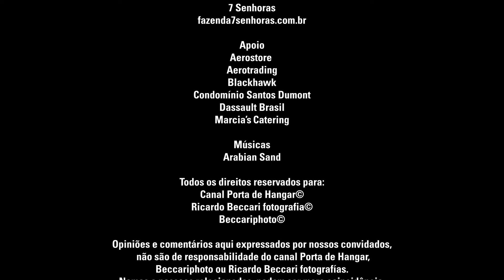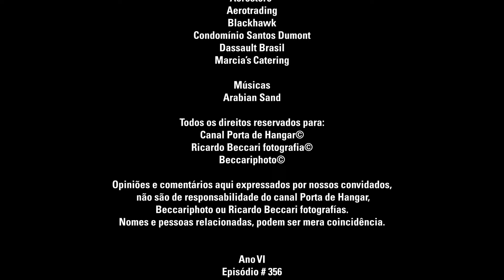Óculos, a importância da boa visão para o aviador #356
Aviador, enxergue melhor com lentes especiais personalizadas e mais confortáveis para pilotar sua aeronave
Vamos falar da  importância da visão com o cuidado da visão, em especial para o aviador, e também das novas tecnologias de lentes multifocais especiais para a aviação.

@Porta de Hangar O canal da aviação